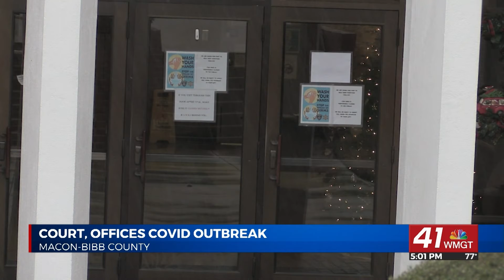Bibb Clerk's Office, Sheriff's Office closing to public due to 'office-wide COVID outbreak'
MACON, Georgia (41NBC/WMGT) - The Bibb County Clerk's Office and Sheriff's Office will be closed to the public starting Monday, January 3, due to an "office-wide COVID outbreak."